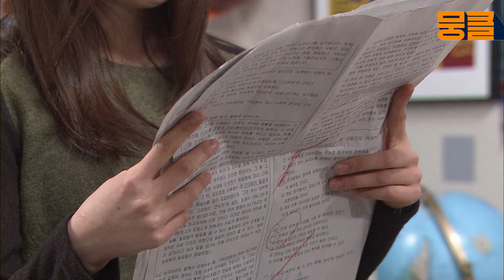[닥치고 패밀리 ＃114] “난 안되겠니~ 왜 하필 우봉이 형아를...” 동생의 여자를 빼앗은 최우식!!ㅣ KBS 130129 방송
🎞EP114. 상상결혼
결혼식에 다녀온 희봉과 지윤. 희봉이도 지호와 얼른 결혼하라는 애자의 말에 희봉은 민망해하면서도 결혼생활을 상상해 보고 지윤도 결혼한 신부가 행복해 보여서 부러웠다며 알과의 결혼생활을 상상해 보는데... 한편, 막봉은 빛나와 놀던 중 또래에게 괴롭힘을 당한다.

다시 돌아온 꿀잼, 허니잼 레트로 시트콤 뭉클티비

100회 : #100 사내연애
101회 : #101 애정표현
102회 : #102 생일파티
103회 : #103 비밀 연애
104회 : #104 후유증
105회 : #105 비밀연애Ⅱ
106회 : #106 경쟁
107회 : #107 금지령
108회 : #108 핑크색
109회 : #109 자원봉사
110회 : #110 첫사랑
111회 : #111 유학
112회 : #112 현실남매
113회 : #113 장난전화
114회 : #114 상상결혼